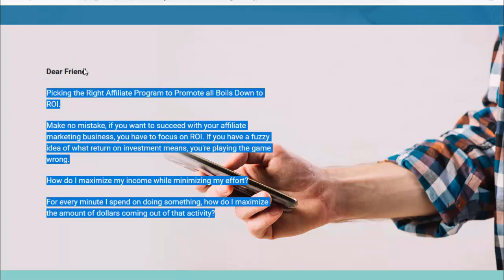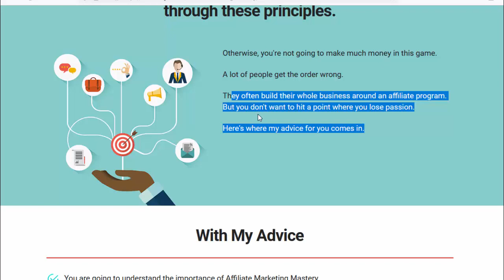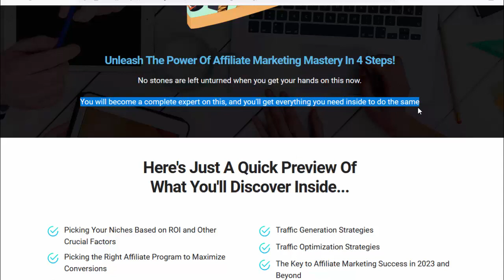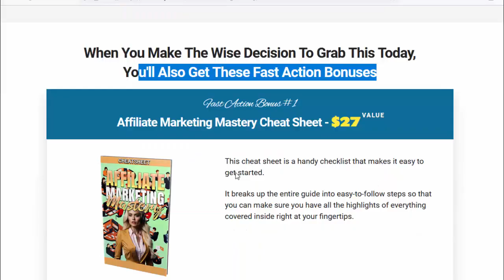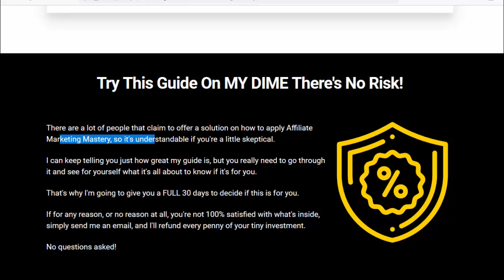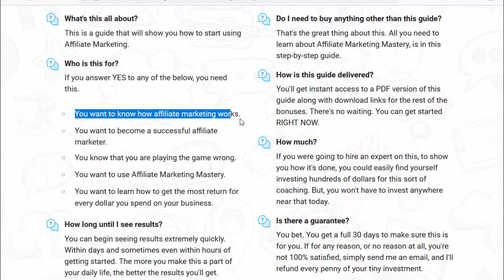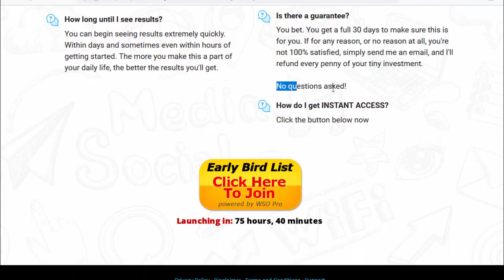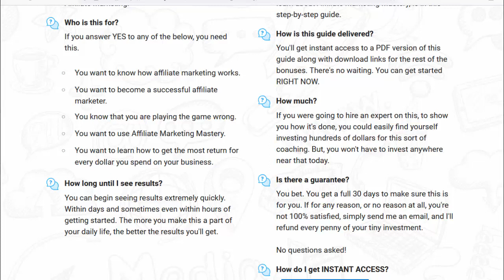Affiliate Marketing Mastery Review/Are you ready to start your affiliate marketing business today?